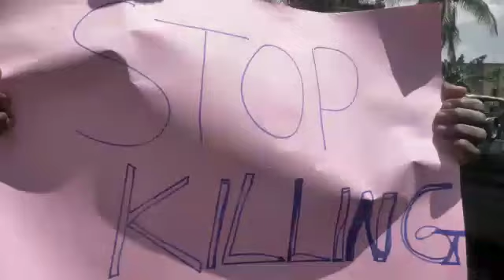Mr Bob Ijeawelle - Igbo Amaka (Biafra Freedom) Video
One of the best African singer Mr-Bob Ijeawelle, on his new track titled (Igbo Amaka) Nigeria flag has turned to rag

Produced by Dtonz